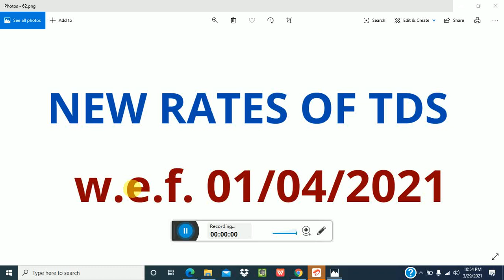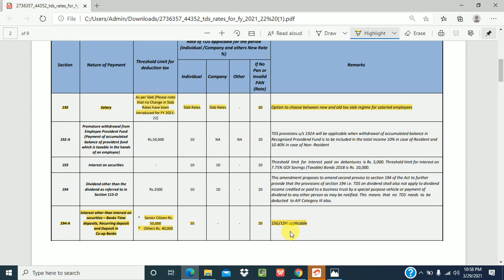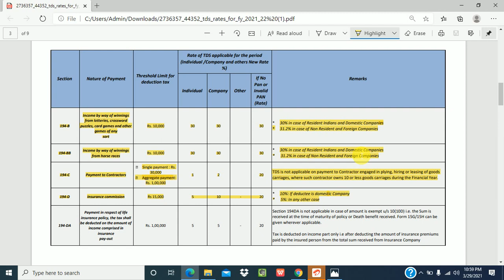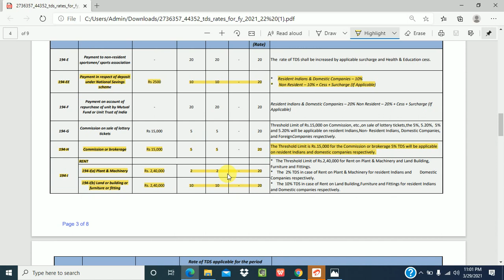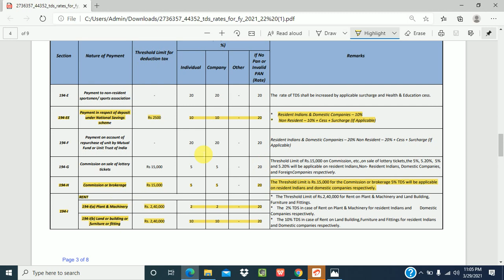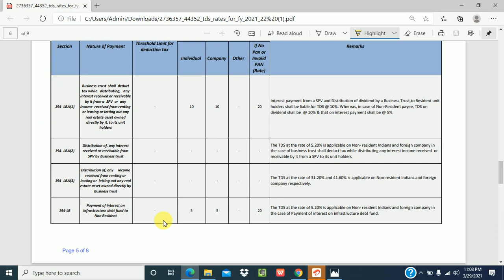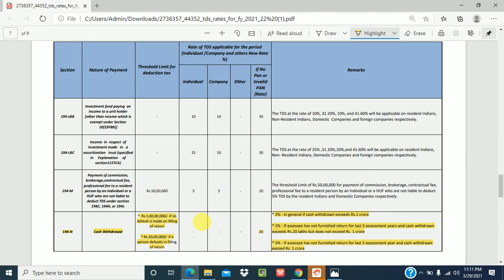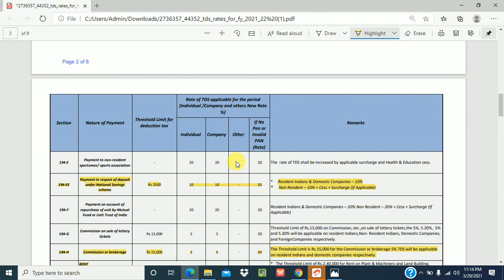NEW TDS RATES APPLICABLE FROM 01.04.2021 || TDS RATE FY 2021-2022 ASSESSMENT YEAR 2022-2023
In this video we will discuss about TDS rate for Financial Year 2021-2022